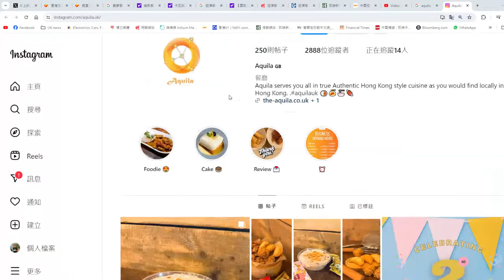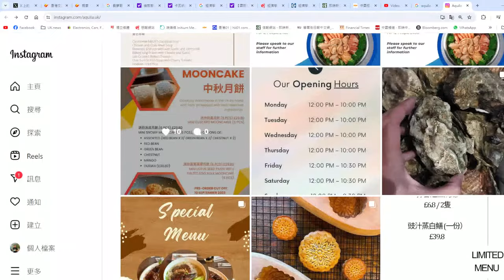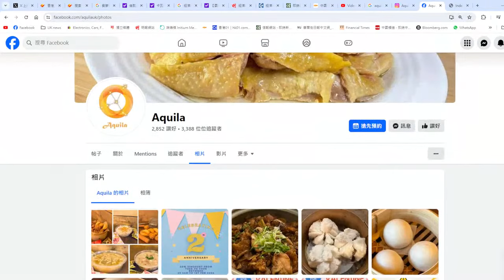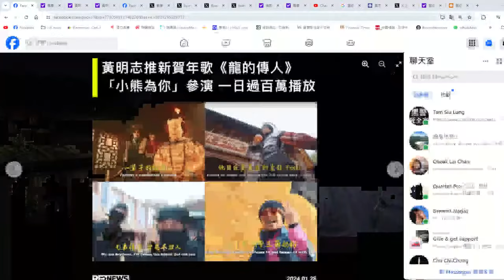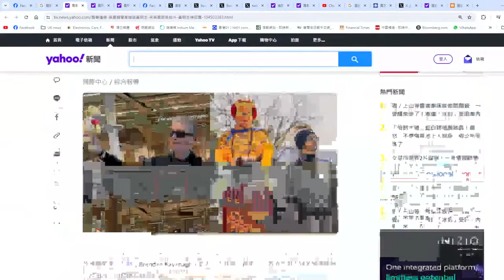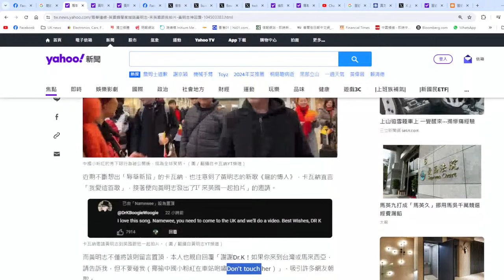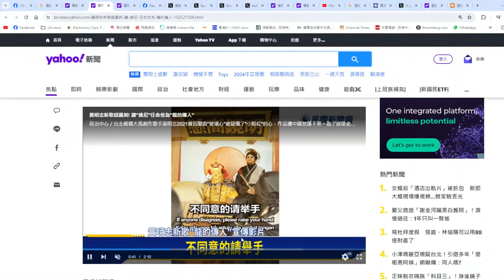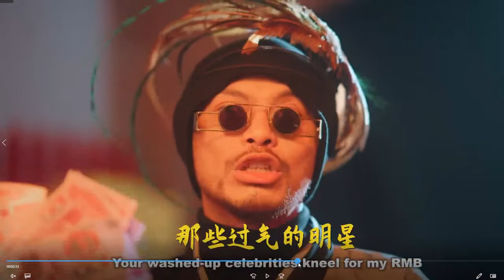【香港1A】AI習近平與黃明志crossover！Dr. K 邀黃明志來英合體！29/01/2024